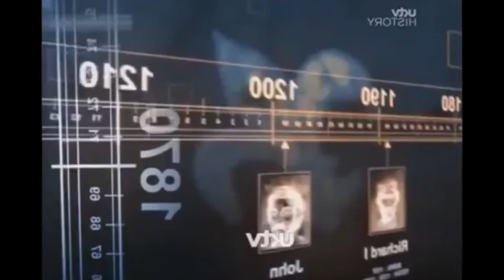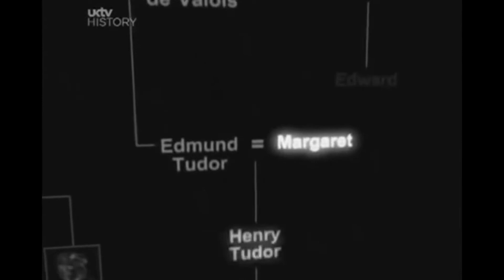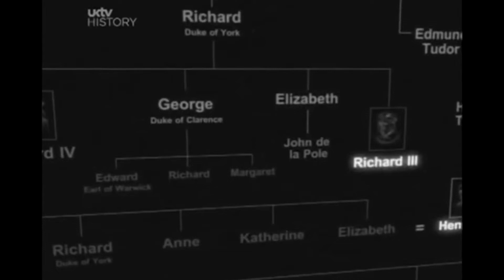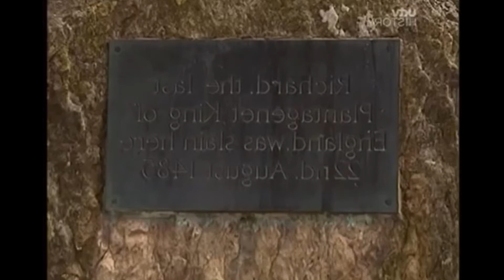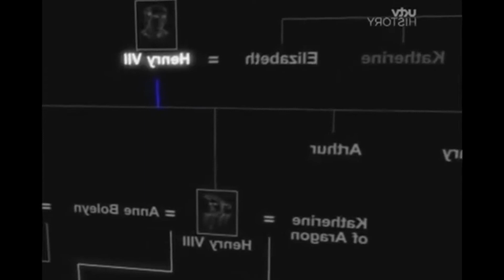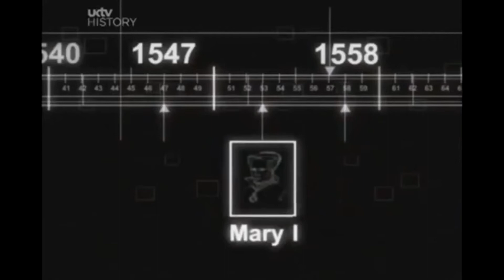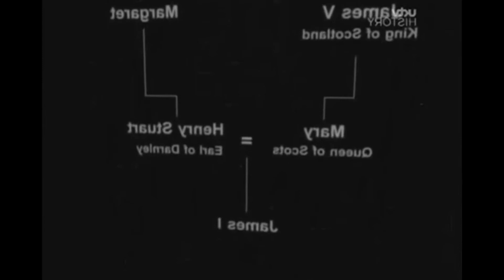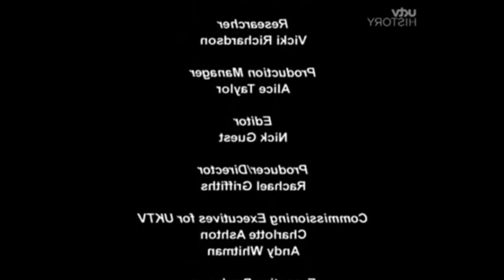Royal Documentaries| Monarchs of England | British History